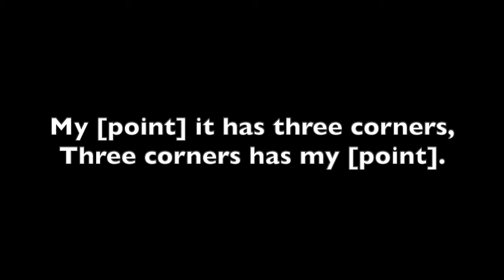My Hat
An action song
German origin
Lyrics and chords: (actions below)

My hat it has three corners; three corners has my hat;

And had it not three corners, it would not be my hat.

Verse 1 - sing as written
Verse 2 - replace "hat" with point at your head
Verse 3 - do this and also replace "three" with showing three fingers
Verse 4 - do this and also replace "corners" with pointing your elbow
Verse 5 - do this and also replace "my" with pointing at yourself
Verse 6 - do this and also replace "not" with shaking your head

Appears in: Sangam Sangeet Songbook, Jubilee Songbook (Girl Guides of Canada)